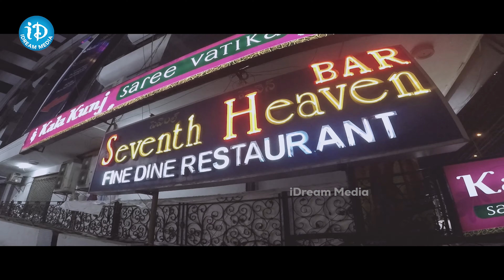Inthalo Yennenni Vintalo Movie Comedy Scene | Nandu | Sowmya | Pooja Ramachandran | iDream Media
to the official iDream Media YouTube channel, your one-stop destination for an amazing variety of quality entertainment! 🎬